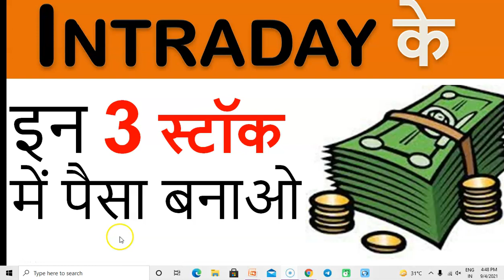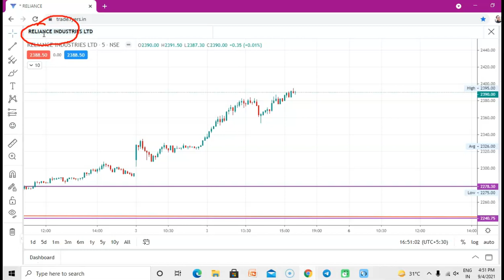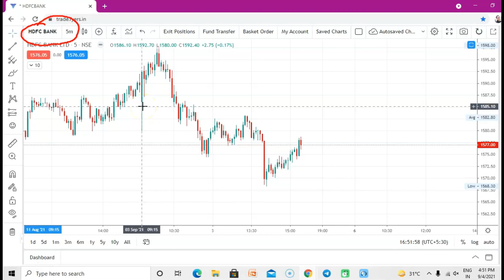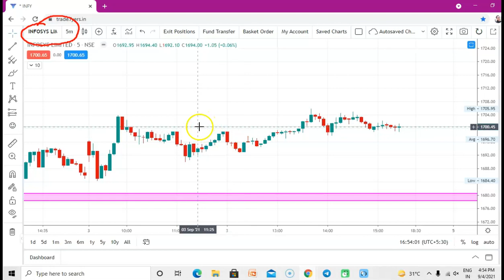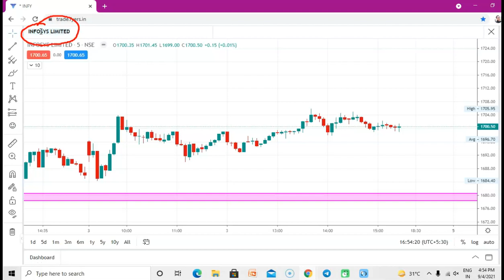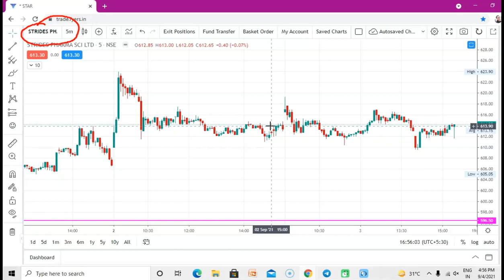INTRADAY के 3 PROFITABLE STOCKS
THIS CHANNEL IS MADE FOR STOCK MARKET AND UPCOMING IPO RELATED NEWS,INFORMATION & EDUCATION PORPOSE ONLY